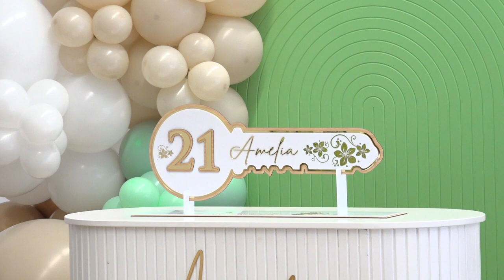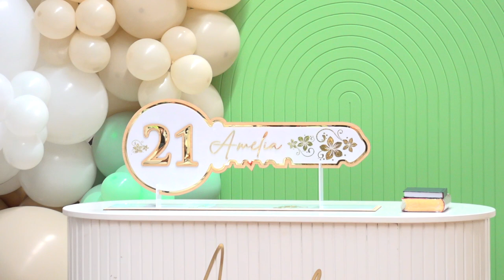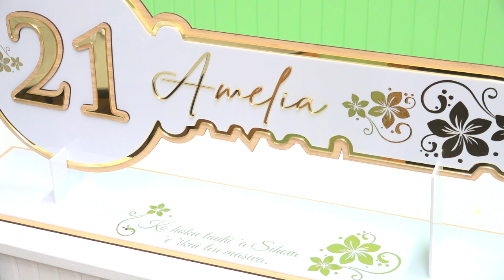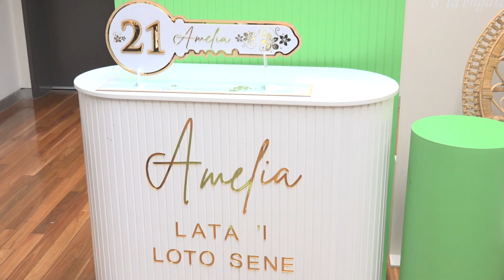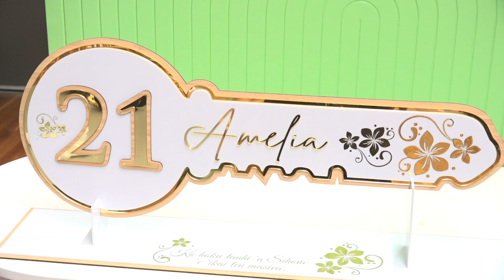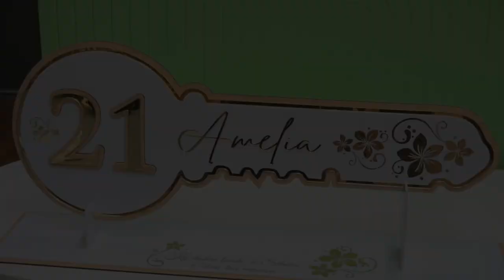Beautiful 21st Birthday Celebration ~ Honouring Amelia Lata ‘I Loto Sene Havealeta-Fifita Hafoka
Psalm 118:1

Sydney, Australia. 30th April, 2022.